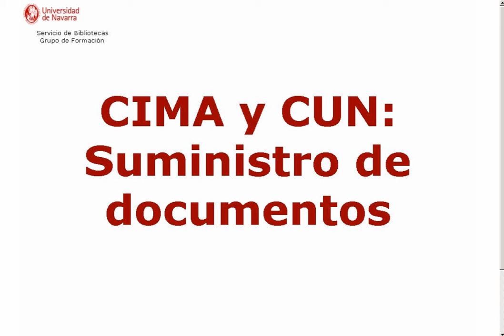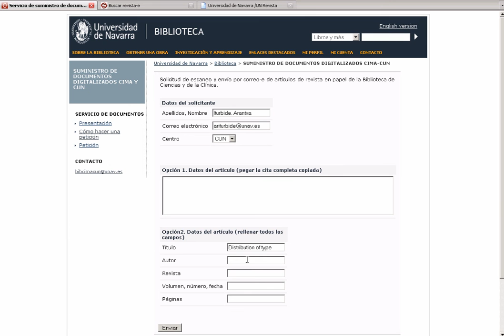Suministro de documentos digitalizados CIMA-CUN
Tutorial sobre el proceso para la solicitud de una copia digital de artículos de revistas ubicadas en las Bibliotecas de Ciencias y CUN (que se encuentren exclusivamente en versión impresa). Dirigido al personal asistencial e investigador de CIMA y CUN.
Creado por el Servicio de Biblioteca de la Universidad de Navarra.